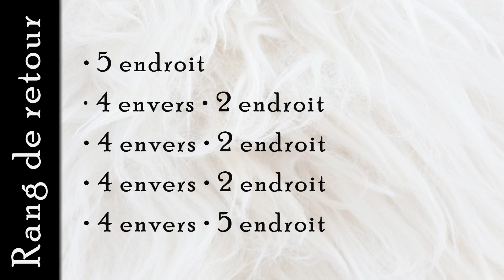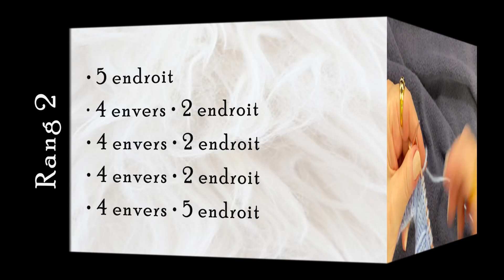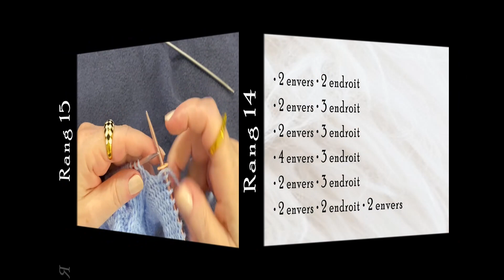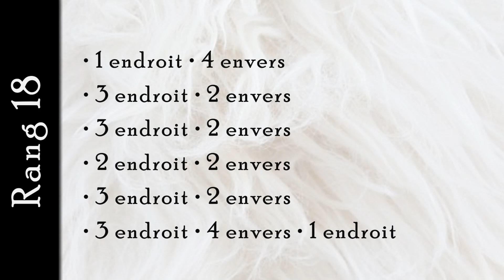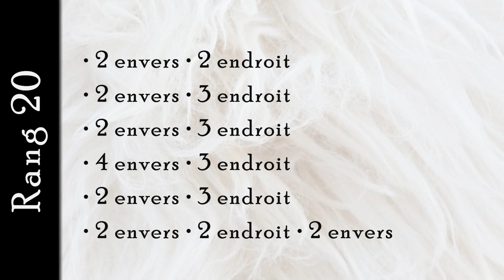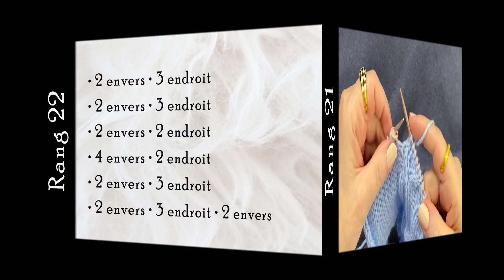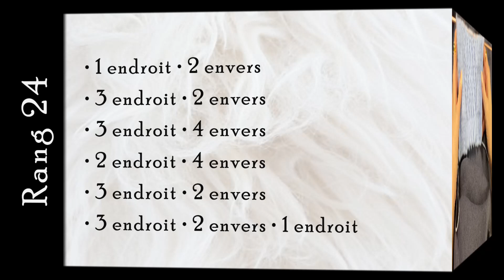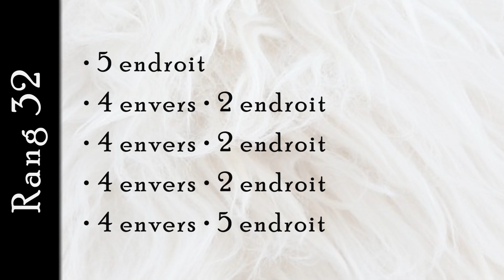[Tricot] TORSADE # 11 🐑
••• Pour ceux et celles qui désirent "changer la vitesse de lecture" de la vidéo, il suffit de cliquer sur la roue dentelée, en bas à droite, pour modifier la vitesse.

N'hésitez pas à m'écrire vos commentaires, c'est toujours un plaisir de vous lire! :-)
Bon visionnement!